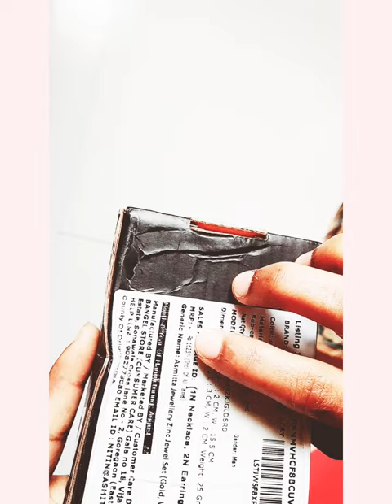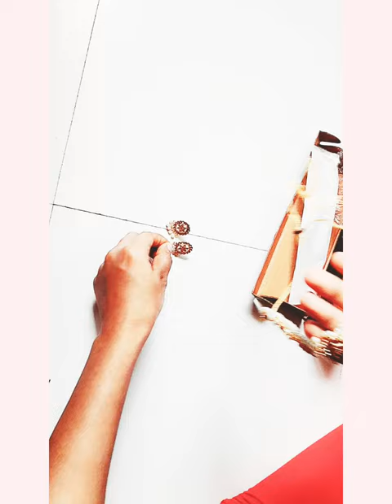Flipkart Choker necklace set Unboxing for jast rs 99 only 🤯||Flipkart jewellery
Hi guys I hope you liked the video

Choker link 🔗

choker necklace
shopsy jewellery haul